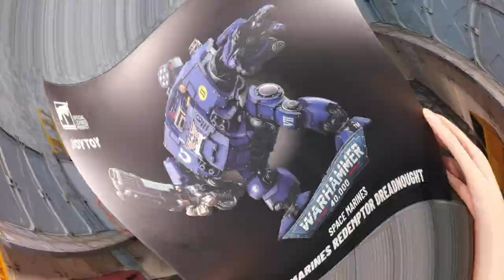Joytoy Warhammer 40K, UItramarines Redemptor Dreadnought Brother Tyleas, 1/18 scale action figure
Unboxing Warhammer 40,000 UItramarines Redemptor Dreadnought Brother Tyleas, Joytoy Warhammer 40K series 1/18 scale action figure